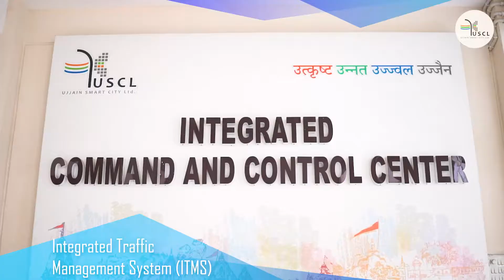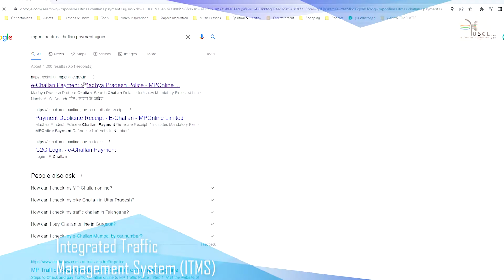ITMS (Integrated Traffic Management System) | Ujjain Smart City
"A centralized system has been started by the Ujjain Smart City Limited for traffic management, security and service extension in the city. Under this scheme ITMS (Intelligent Traffic Administration system), TES (Traffic enforcement system), SS (Surveillance system) are being operated from the integrated city command and control center (ICCC) for public safety and traffic management. This whole project is completed at a cost of 35 Crores (SCM Grant). The ITMS has functionalities such as Traffic Control System, Surveillance Camera, Automatic Number Plate Recognition System, Red Light Violation Detection System, Speed Violation Detection System, Variable Message Sign Boards, Public Address System, Emergency Call Box System etc.

This system is integrated at 16 Traffic Junctions and 7 Entry-Exit points, 12 Locations for Speed Detection, 40 Variable Message Signboards. Due to this project, citizens have started following traffic rules, accident hotspots are identified & this project has also increased the revenue of USCL. 118666 challans are generated & 1.10 crore fine received till April 2022. Through the public address system & digital screens of ITMS, people of the city are informed about the environmental standard in real time. Through digital signages, residents of the city are being updated about emergency situations such as accidents, fire and weather directly through the command centre. Under this technology new setups are been made for proper enforcement of traffic rules, prevention of rash driving and stopping the traffic movement in unwanted routes. The ITMS has provided Support in criminal cases solving by providing Video recording evidence to Police department. Many criminals are also nabbed with the help of ITMS Surveillance cameras.